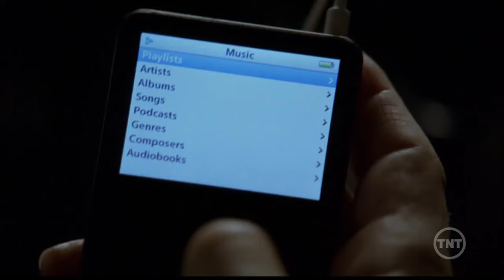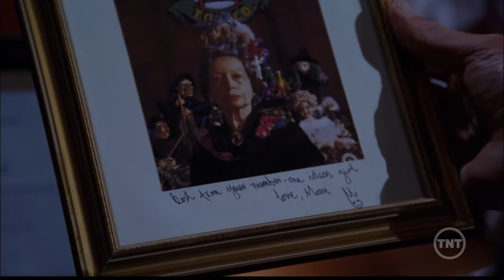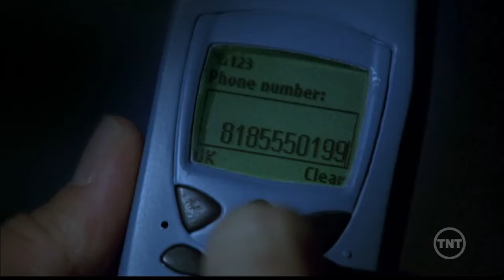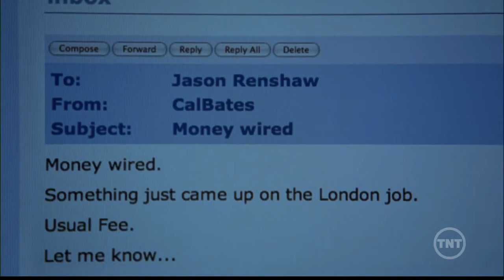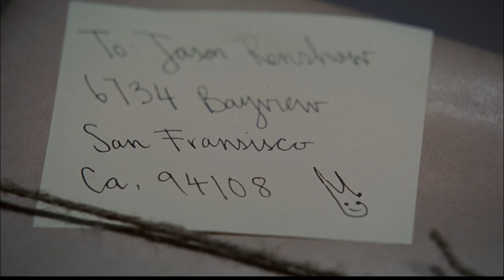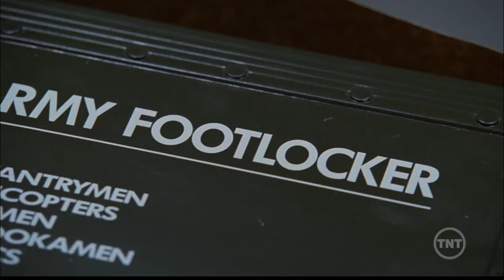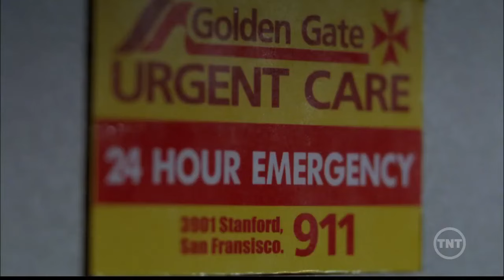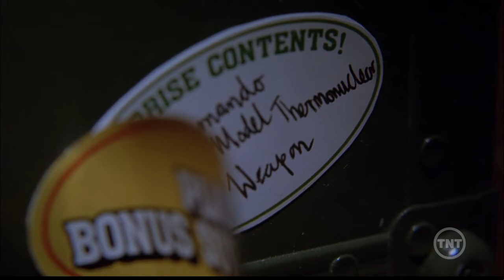Nightmares & Dreamscapes - Episode 1 - Battleground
Battleground

In Dallas, the hit man Jason Renshaw breaks in the headquarter of a toys company and kills Hans Morris, the manufacturer and owner of the company. He returns to his fancy apartment in San Francisco, and later he receives a package of toys with soldiers, helicopters and heavy weapon. Suddenly he is attacked by the commando, and he tries to survive.